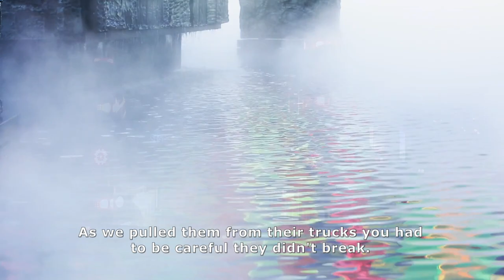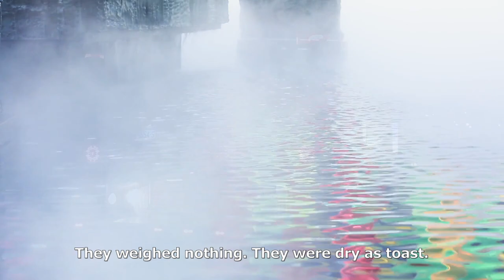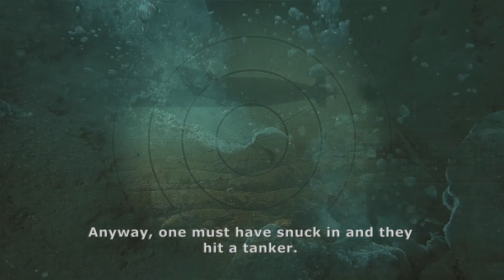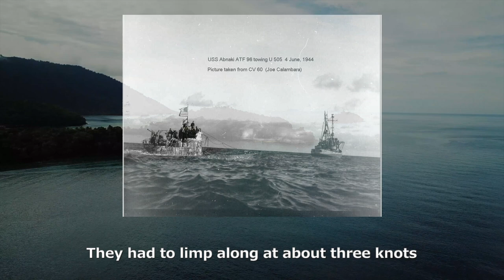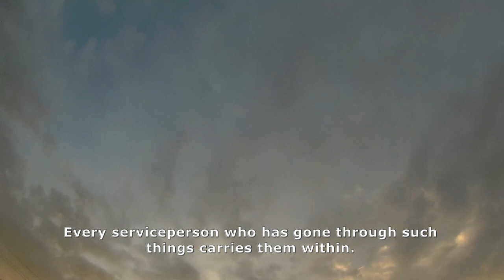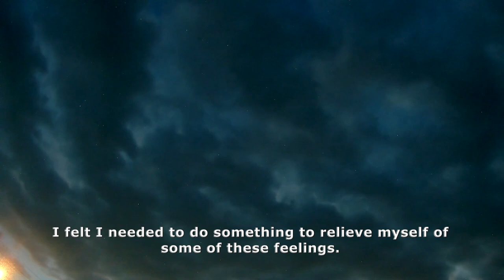Dreams by George Ongley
Dreams is a one-act play written by George Henry about his experiences in the Navy during World War 2. He was stationed on the USS Menominee in the South Pacific between 1943 and 1946. All accounts are true.